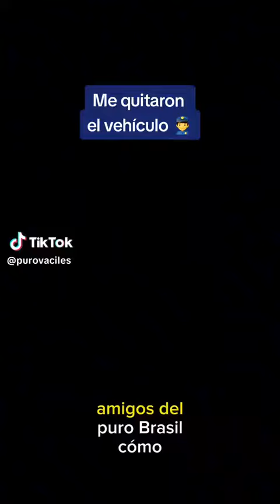ciudadano tiene problemas para regresar a España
Ciudadano vino de españa al desfile del 15, alquiló un vehiculo, lo dejó mal parqueado y lo llevaron a changallo. Le urge resolver el provlema porque quiere regresar a españa.
Bien raro porque Bukele dice que la migración es inversa y que ahora de allá se quieren venir para acá